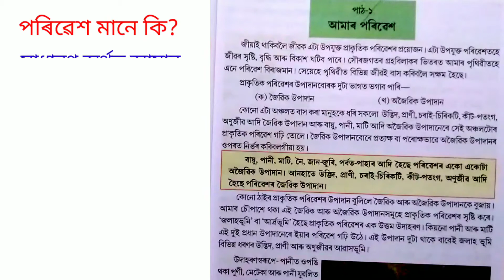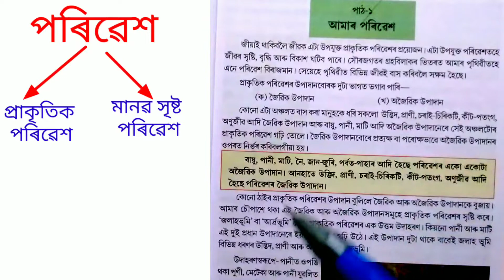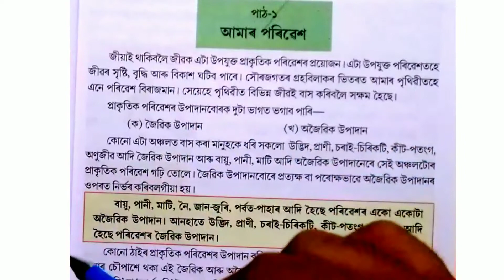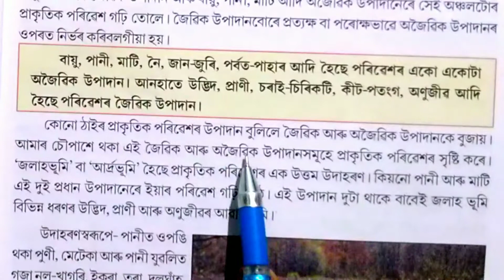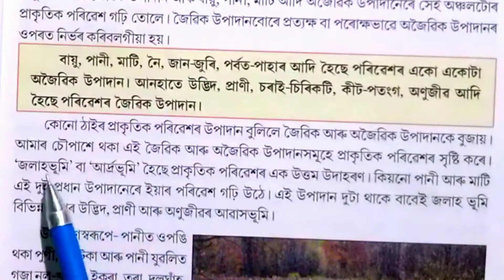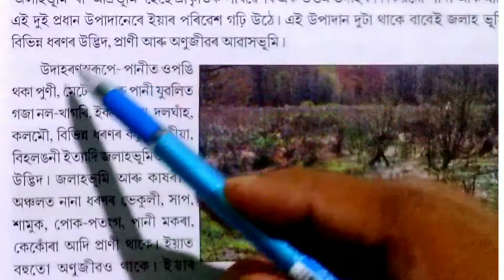আমাৰ পৰিৱেশ।।পঞ্চম শ্ৰেণী ।। পাঠ নং ১ SCERT ASSAM || Our environment|| Class 5 || LESSON NO 1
আমাৰ পৰিৱেশ পঞ্চম শ্ৰেণী পাঠ নং ১
SCERT ASSAM
Our environment
 Class 5 LESSON NO 1

পঞ্চম শ্ৰেণী আমি আৰু আমাৰ পৰিৱেশৰ আন আন পাঠৰ লিংকসমূহ